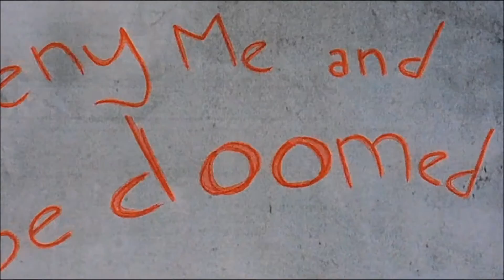Hedwig And The Angry Inch(헤드윅) - Origin Of Love